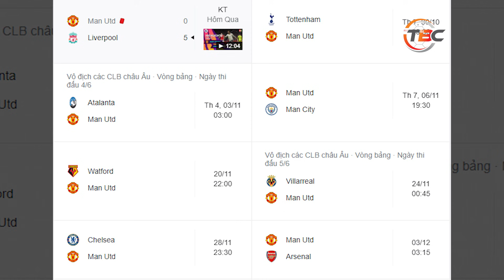MAN UTD THUA THẢM TRÊN SÂN NHÀ TRƯỚC ĐẠI KÌNH ĐỊCH LIVERPOOL. OLE ĐÃ ĐẾN LÚC PHẢI RA ĐI?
Một trận đấu thua toàn diện của Man Utd, Ronaldo có lẽ cũng không cứu được Ole gunnar Solskjaer nữa rồi.